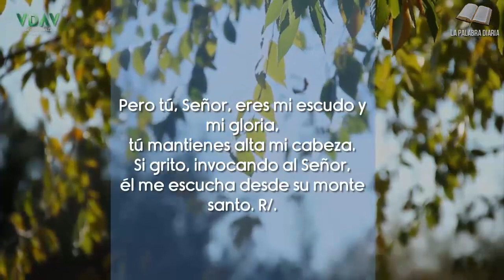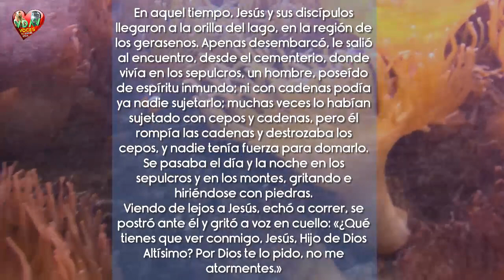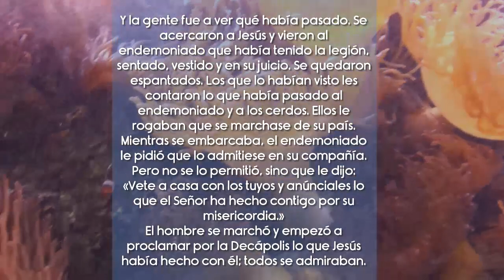Dejarse salvar - Evangelio de Hoy Lunes 29 de enero de 2024 📃🙏🏻✝️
«Vete a casa con los tuyos y anúnciales lo que el Señor ha hecho contigo por su misericordia.»